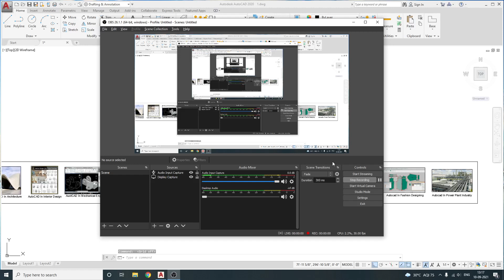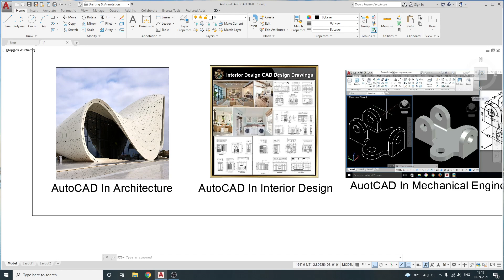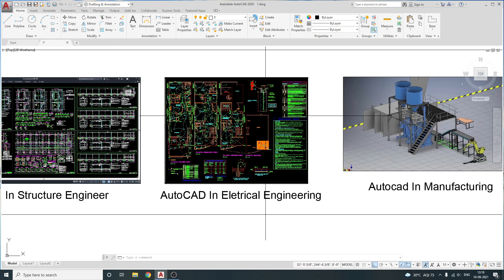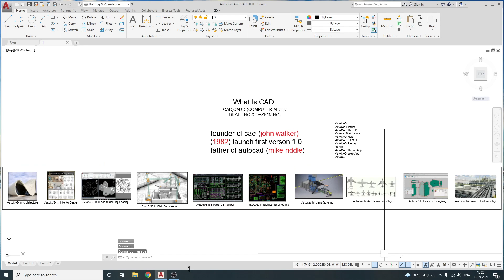LECT-2 | AutoCAD Essential Software Training for Beginners in HINDI | Career Hacks | What is AutoCAD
This is best AutoCAD Essential Software Training in hindi. this AutoCAD Training very usefull for for Beginners and intermediate in HINDI. this Software Training uploaded by Career hacks and very usefull for beginners and for civil engineers also. by this autocad tutorial, civil engineers can learn lots of software techniques and easily create autocad electrical drawings and other all type of 3d drawings. this is Autocad live classes and now we share recorded videos for all of you. this is autocad complete 3d course and Autocad 3d complete course also available if you want to join.
Watch "LECT-2 | AutoCAD Essential Software Training for Beginners in HINDI | Career Hacks | What is AutoCAD"
Lecture by Gaurav Sir
LIVE Classes on 3ds Max, Vray, Lumion, Unreal, Twinmotion and Unity also Available
+300GB Exclusive Premium Models Library
THIS library INCLUDES :
+80,000 Exclusive 3ds Max Models
+100,000 Exclusive SketchUp Models
10GB of Autocad Drawings and Projects Archives
+20,000 Exclusive Revit Models
+20,000 Exclusive Lumion Models
+20,000 Exclusive Archicad Models
Exclusive and unpublished Plugins for Sketchup and 3ds Max
Industrial PBR textures and VRScans Collections